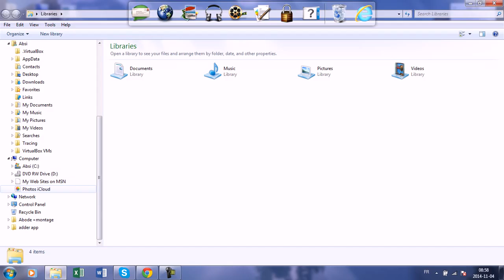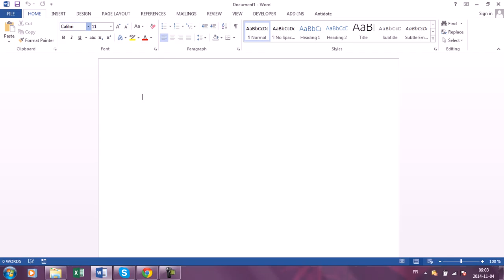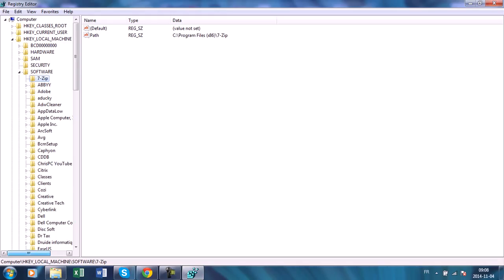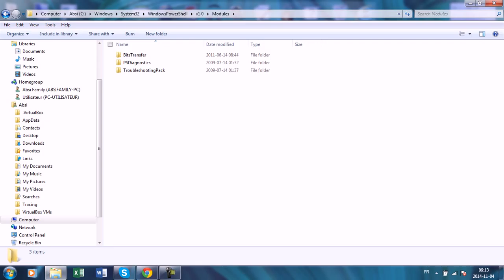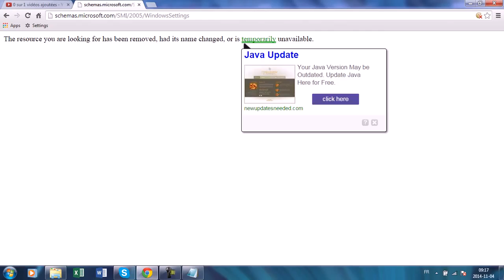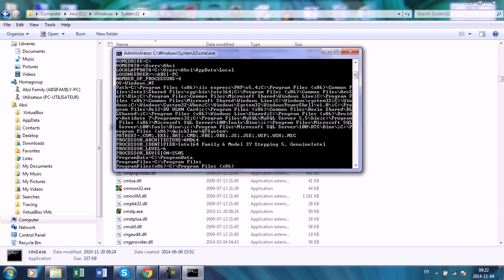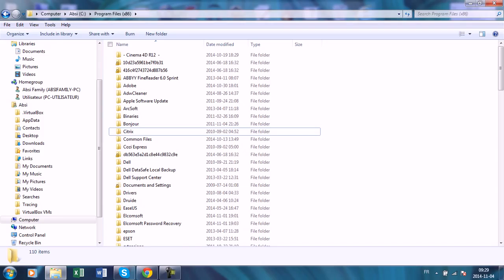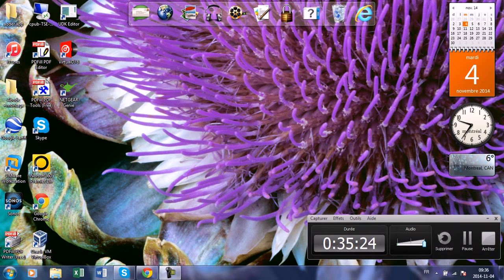system pc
svp ne pas supp...